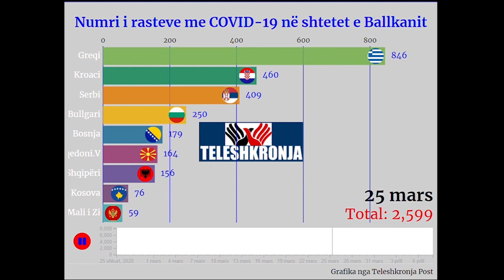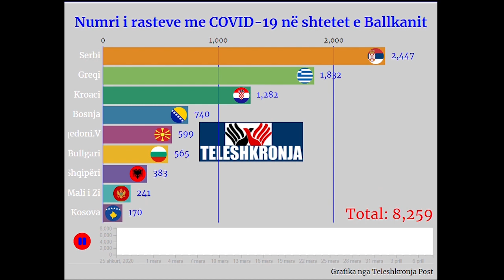Coronavirusi në shtetet e Gadishullit Ballkanik: Kosovë, Shqipëri, Serbi etj... - 07/04/2020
Coronavirusi në shtetet e Gadishullit Ballkanik: Kosovë, Shqipëri, Serbi, Maqedoni te Veriut, Mal të Zi, Bullgari.
Këto janë shtetet me më së shumti raste me Covid19 në shtetet e Ballkanit 📈
Gazeta TeleshkronjaPost